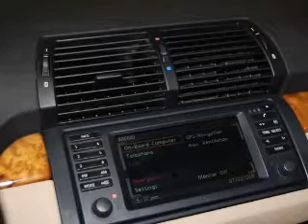2006 BMW X5 - Addison IL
Year: 2006
Make: BMW
Model: X5
Trim: 4.4i
Engine: 4.4 liter 8 cylinder 32 valve
Transmission: 6-Speed Automatic
Color: White
Mileage: 79254
Address:
754 Annoreno Drive